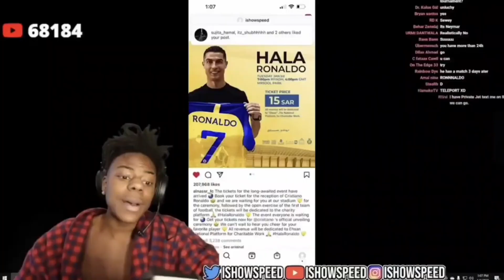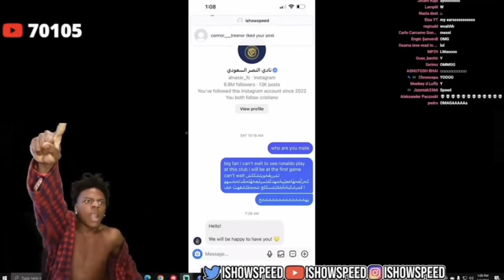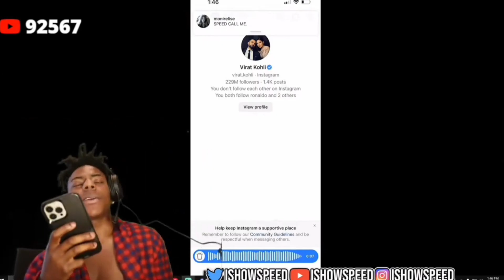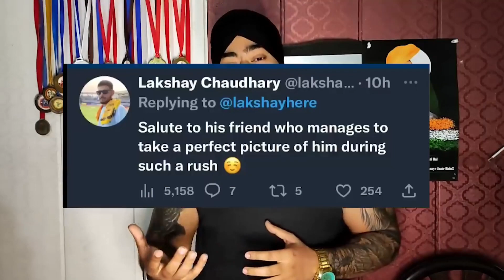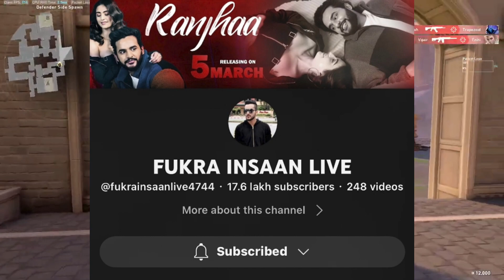Cristiano Ronaldo New Team | Manoj Dey REPLY to Amit Bhadana | Super Khalsa, Lakshay & Crazy XYZ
Mentioned Videos/Links :-